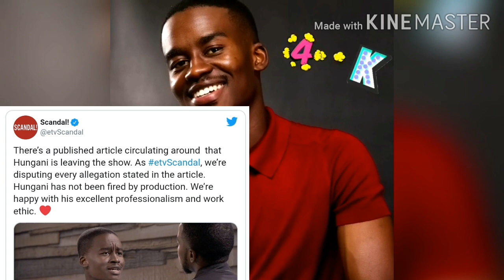etvScandal and Production Team deny rumours about Hungani Ndlovu